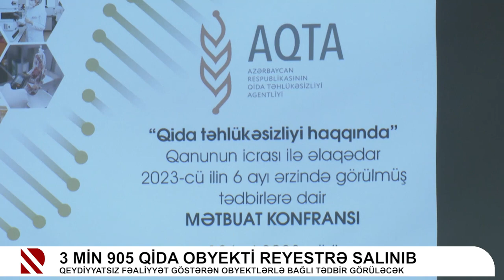3 min 905 qida obyekti reyestrə salınıb | Real TV